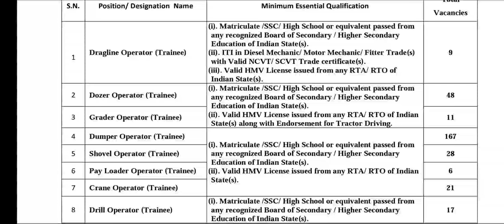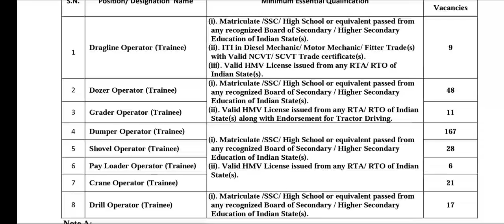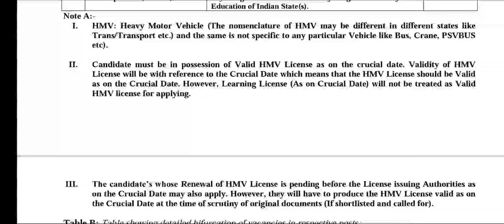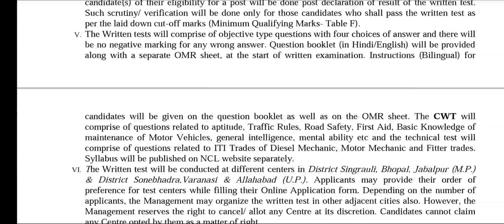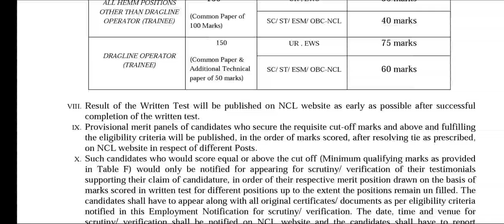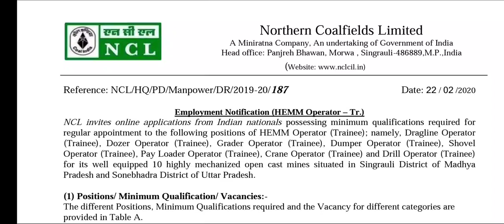NCL jobs 2020 || NCL Recruitment 2020 || latest govt jobs || Shine India Job Alert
NCL jobs 2020 || NCL Recruitment 2020 || Shine India Job Alert
Official Notification :